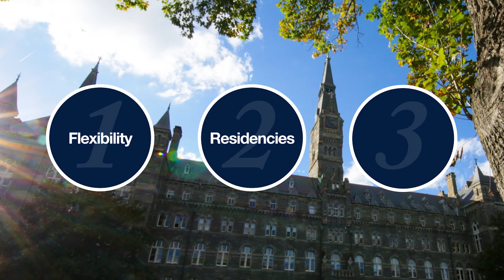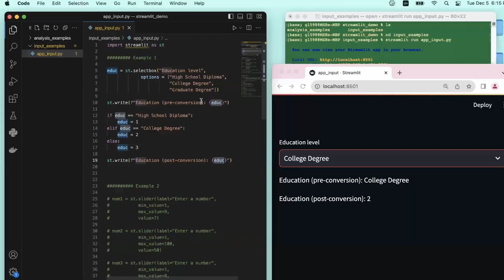Why Pursue an M.S. in Business Analytics at Georgetown McDonough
Learn more about Geogetown McDonough's Master’s of Science in Business Analytics